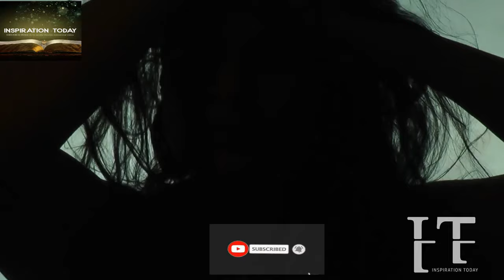IT WILL ALL FALL IN PLACE TO THE SHAME OF YOUR HATERS. YAHWEH WILL SOON MAKE IT HAPPEN, BE AT PEACE!